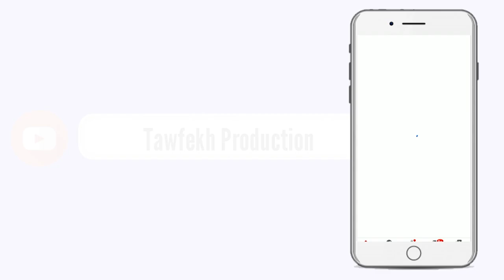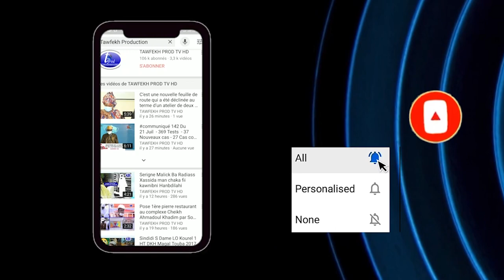Prière du Vendredi 23 cotobar 2020 à la Grande Mosquée Massalickoul Djinnane Dakar